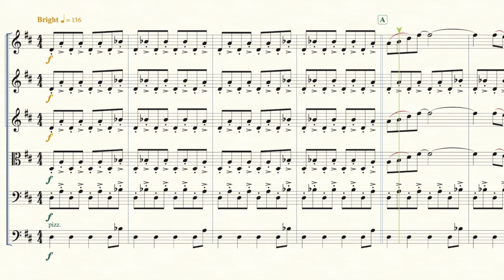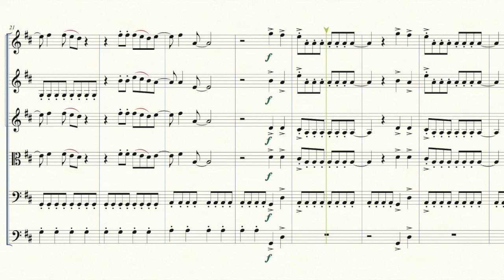Mamma Mia (ABBA) String Orchestra - String Quartet Sheet Music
Indulge in the enchanting sounds of Abba's "Mamma Mia" with our captivating string orchestra cover! 🎻 Experience the timeless melodies and infectious rhythms of this classic hit, beautifully reimagined with elegant strings and available as sheet music for your ensemble's repertoire. 🎶 Perfect for educational settings, school music programs, or simply for your listening pleasure.

Embark on this unforgettable musical journey and discover the transformative power of orchestral arrangements.